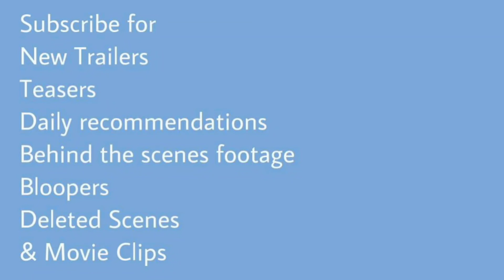Brand New Cherry Flavor (2021) Trailer | Rosa Salazar | Catherine Keener | Jeff Ward | Netflix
Brand New Cherry Flavor (2021) Trailer | Netflix
Horror

Starring: Rosa Salazar | Catherine Keener | Jeff Ward

A filmmaker heads to Hollywood in the early '90s to make her movie but tumbles down a hallucinatory rabbit hole of sex, magic, revenge, and kittens.